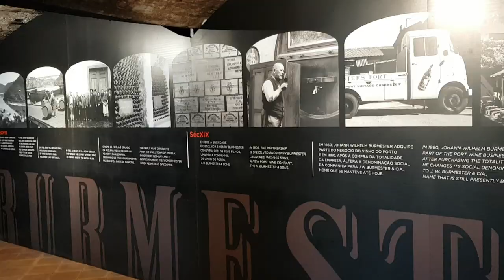PORTO old town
Porto - a city located in the north of Portugal, on the Atlantic Ocean, at the mouth of the river Douro. The second largest metropolis in the state.